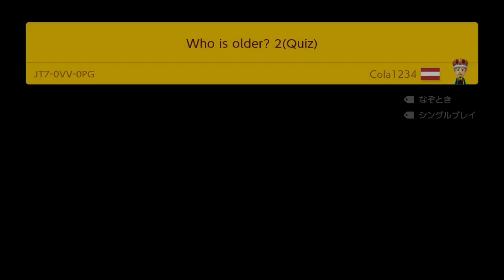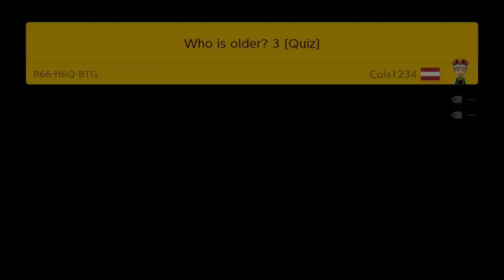マリオファン必見！マリオメーカー2でクイズ！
こんにちは！いもこです！
今日はクイズ祭りです(｀･ω･´)
いくつ正解できるかよかったら挑戦してみてくださいっっ